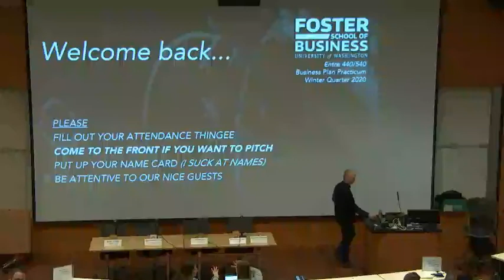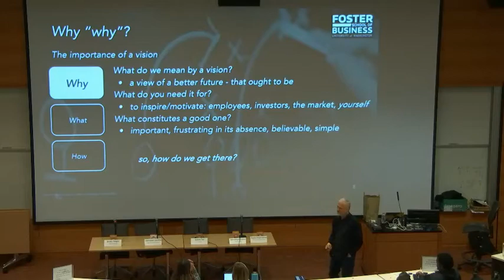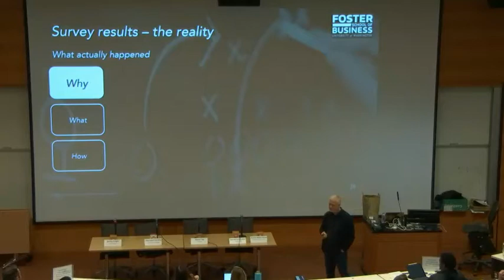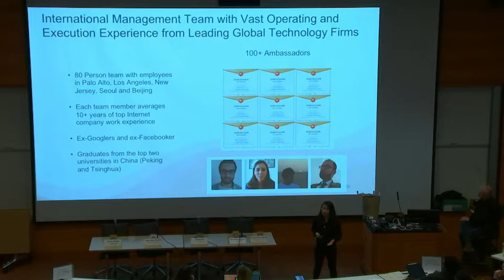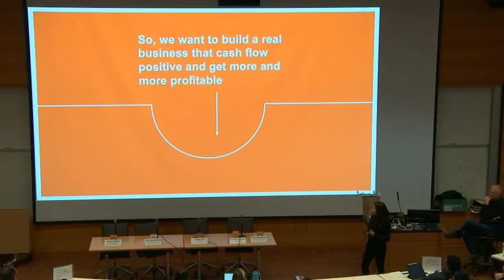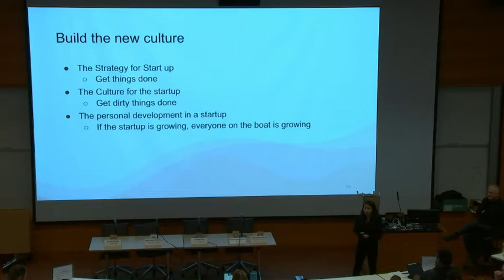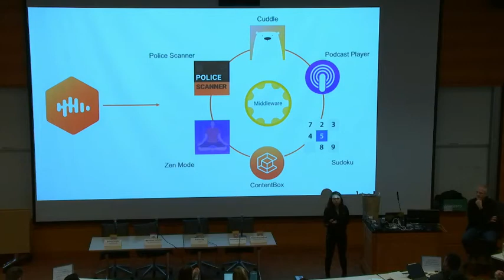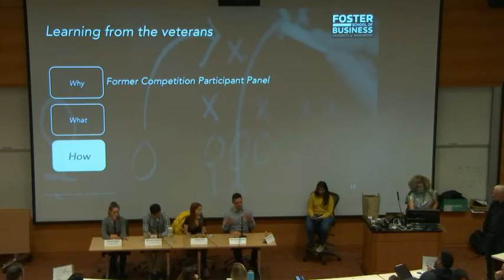Entrepreneurship Resource Nights: ABC's for Startup Success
Enjoy this exclusive look at this Business Plan Practicum (ENTRE 440/540) course from early 2020 focused on the ABC's for startup success as instructed by John Zagula, founder of Ignition Capital. Guest speaker Xiaoyu Wang, CEO of Castbox also spoke to students.

This course in the Foster School of Business at the University of Washington is held each Winter Quarter